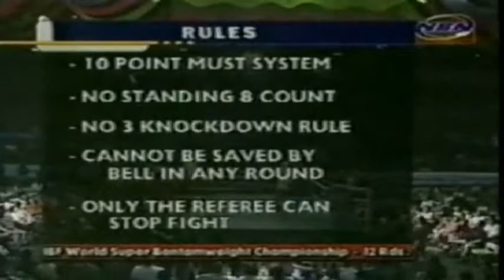Manny (Pacman) Paquiao vs Fahprakorb Rakkiatgym TKO full fight!!!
Welcome!!! Some fight videos of Idol Manny Pacquiao click the